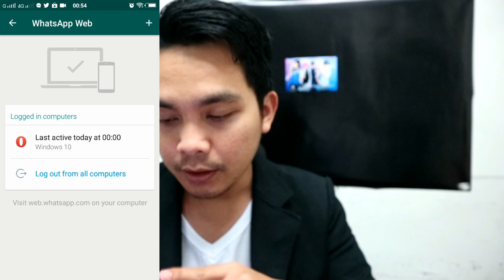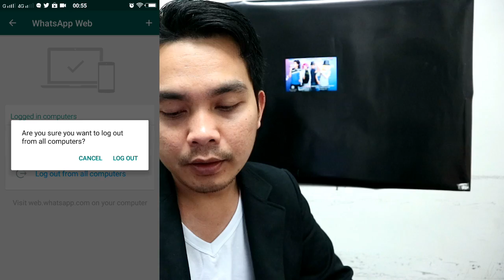Elak Whatsapp Dibaca Orang Lain Stalk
Sebenarnya camnilah cara orang boleh baca Whatsapp kita tanpa kita sedari. Cara untuk logout Whatsapp web.

Ianya bukan isu keselamatan Whatsapp, cuma kemudahan yang boleh memakan diri kita.

Selalu periksa Whatsapp anda dari dilogin oleh mana-mana peranti untuk mode Whatsapp Web.